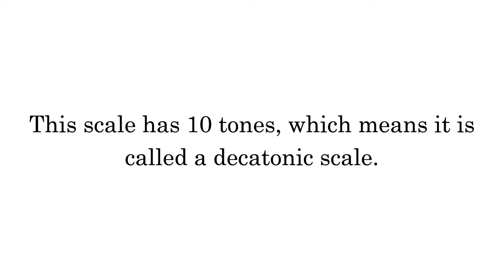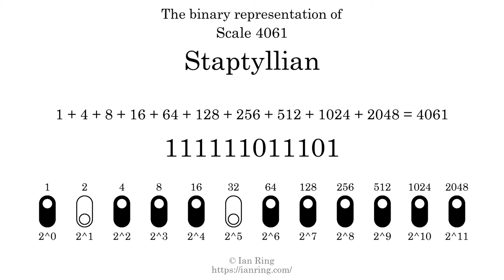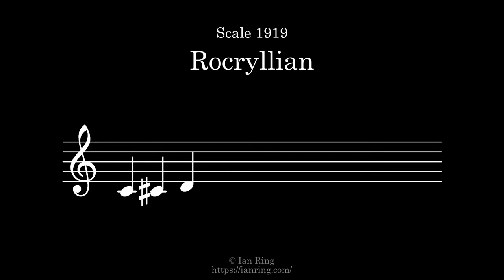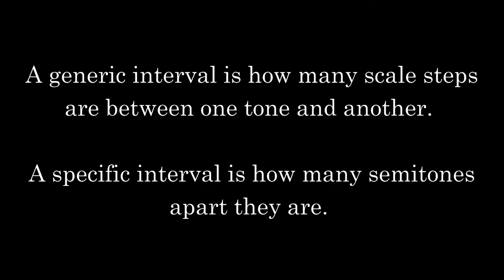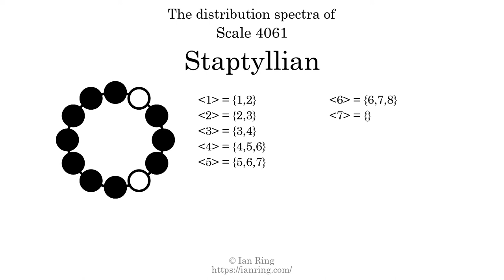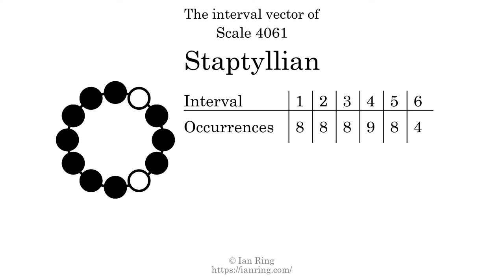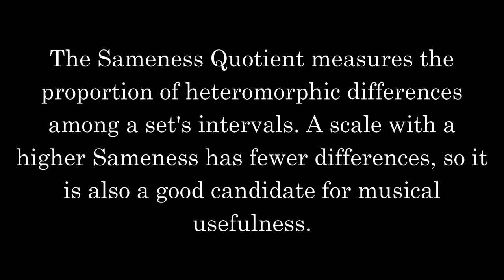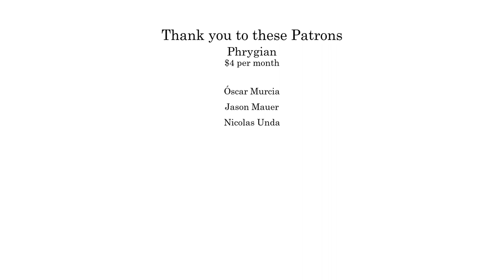Scale 4061: Staptyllian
More than you will ever need to know about Scale 4061, a decatonic scale also known as "Staptyllian". Part of an enormous series of scale analysis videos by The Exciting Universe Of Music Theory.